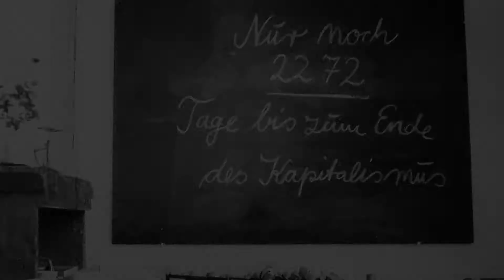Beuys (2017) Trailer, deutsch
Mit großer Materialfülle beleuchtet Andres Veiel den politisch-ästhetischen Hintergrund von Josef Beuys und verlässt sich dabei ganz auf seine Montagefähigkeit.